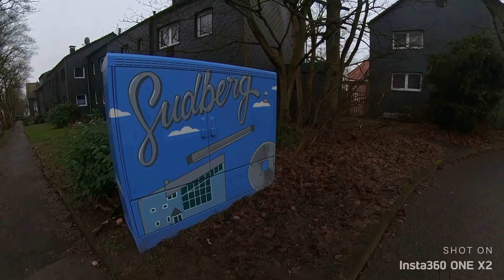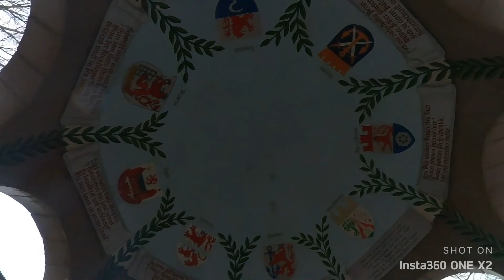Bergischer Wupperlauf 2021